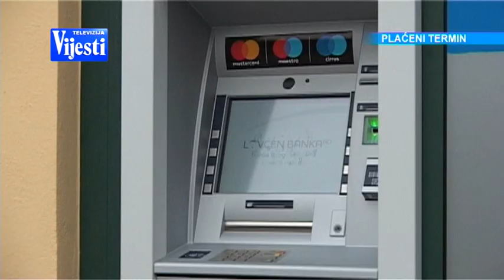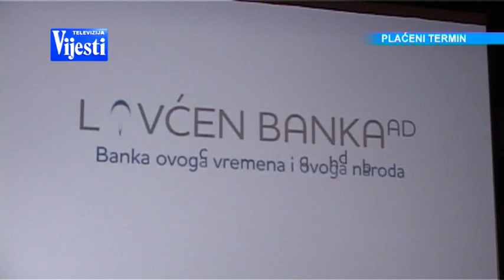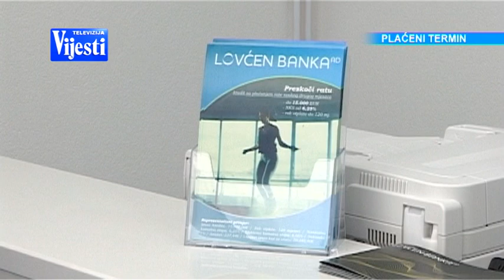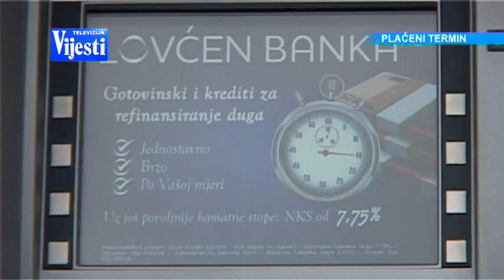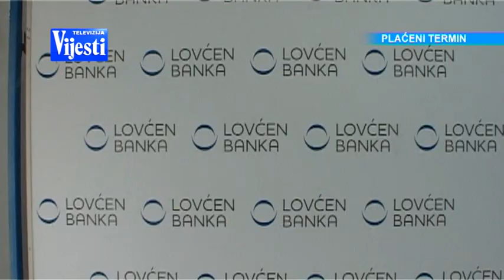LOVCEN BANKA - OTVARANJE ŠALTERA U PETNJICI